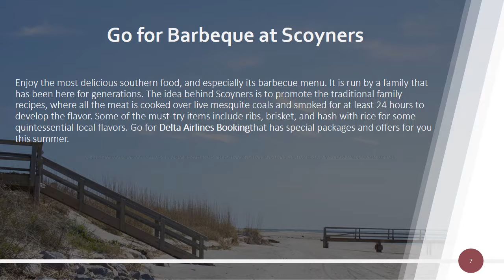Take a flight with Delta Airlines and experience Augusta city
You can visit here at any time of the year, however, the best is between winter and summer. So, book with Delta Airlines.